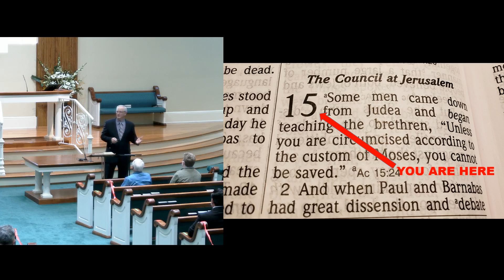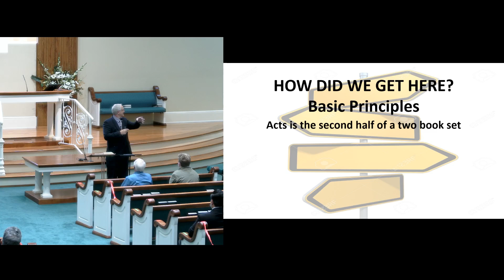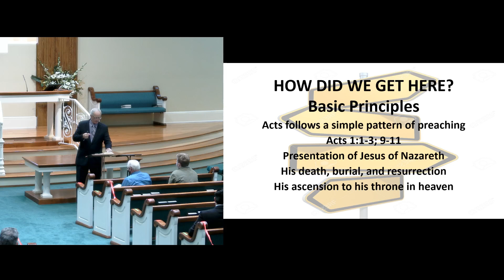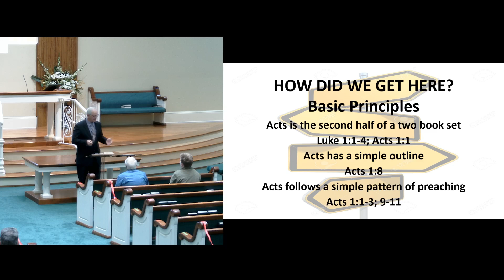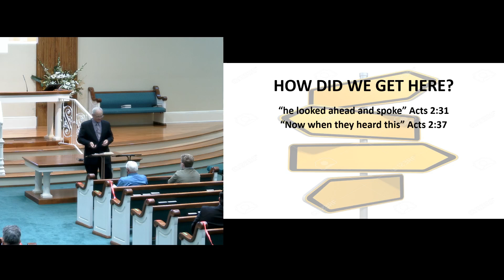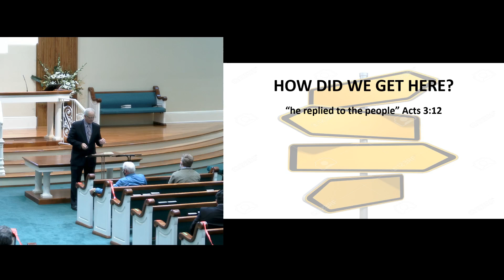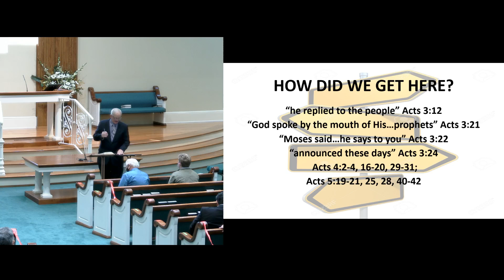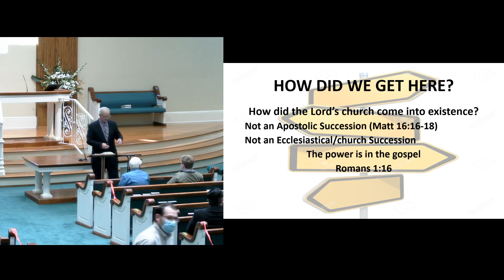Acts, Part 2 Class #1